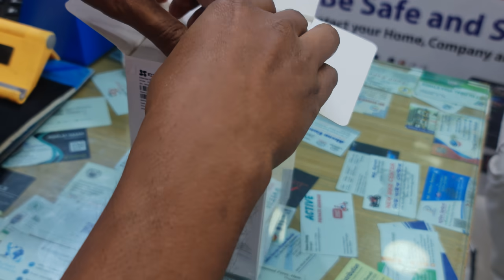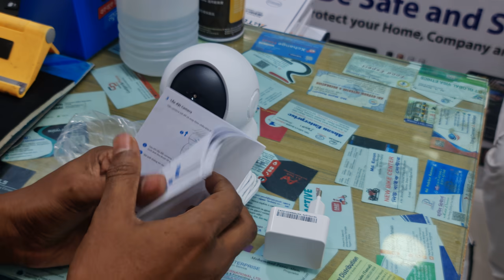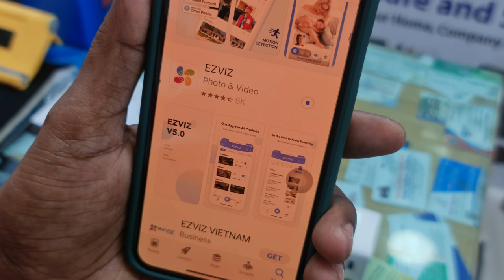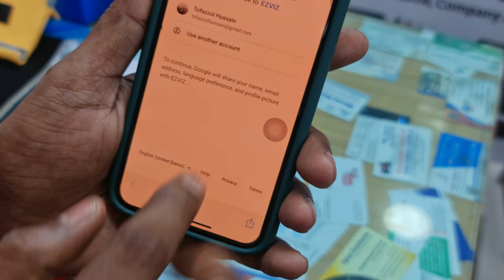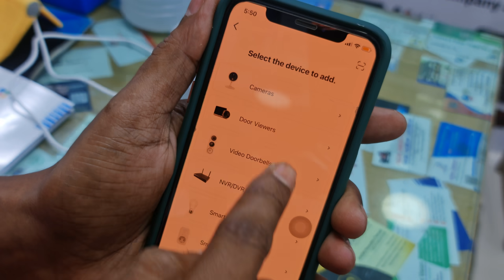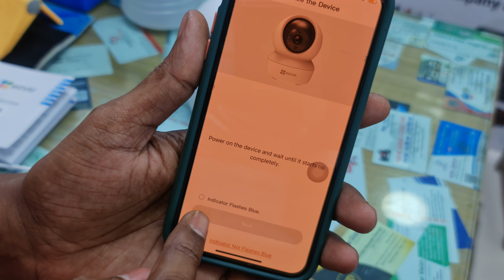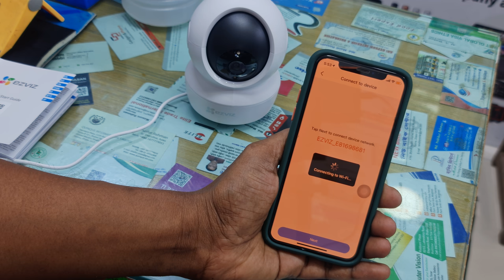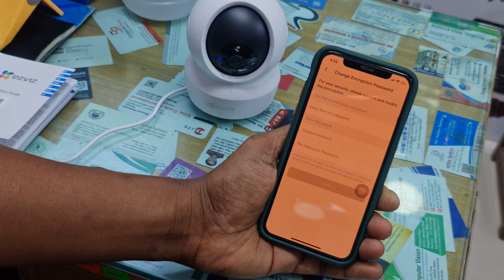IP Camera Setup Any IP CCTV camera Ezviz Hikvision IP Camera Unbox & How To Connect Mobile বাংলায়